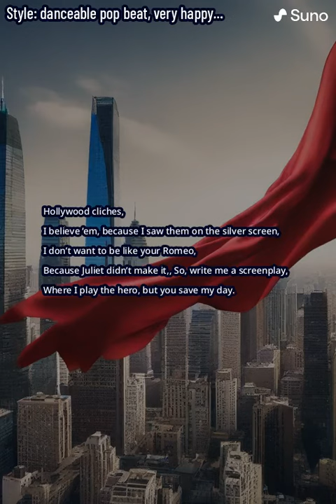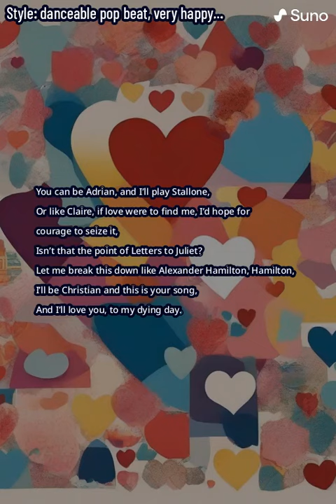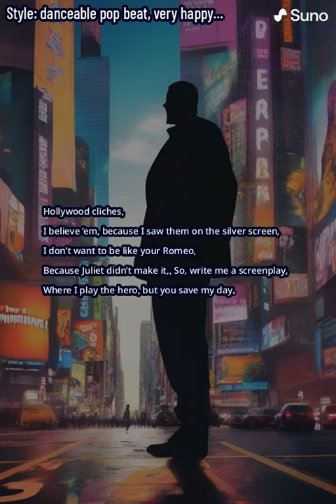Hollywood Cliches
I realized recently that I write a whole lot of serious songs.  I decided to sit down and have some fun with this one.  I wanted an upbeat song that might just create an earworm.  Enjoy this one and fair warning, you'll be singing it all day!